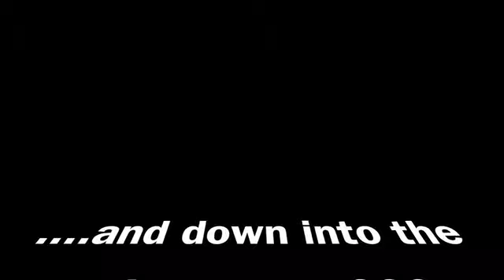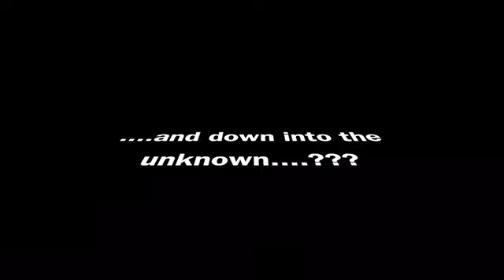Loosehead Pitch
Cave exploration in the Dales.  A new pitch is opened up and descended for the first time.  Boldly going...